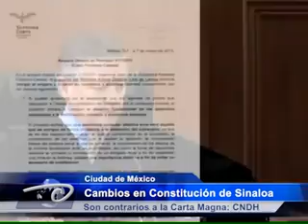México.- Cambios en Constitución de Sinaloa. Son contrarios a la Carta Magna: CNDH.